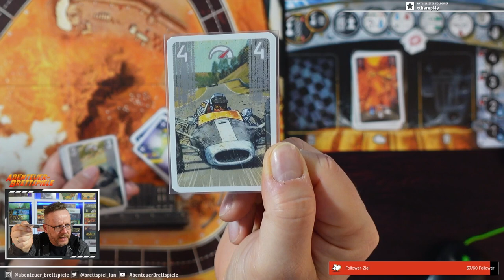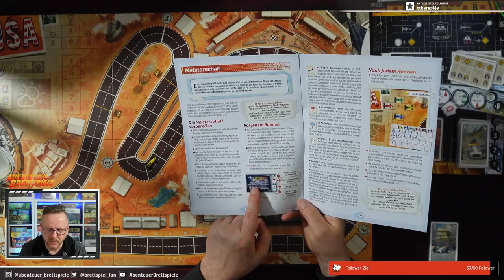Heat: Pedal to the Metal - Solo Let's Play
In meinem Heat: Pedal to the Metal Solo Let's Play fahre ich eine Runde gegen 3 Ki-Gegner auf der USA Rennstrecke.

Wie es in meinem Solo Let's Play von Heat: Pedal to the Metal gelaufen ist, erfahrt ihr am Ende dieses Videos.

Viel Spaß mit dem Heat: Pedal to the Metal Solo Let's Play.

News, Reviews, Hintergrund-Artikel und vieles mehr über Brettspiele findet ihr